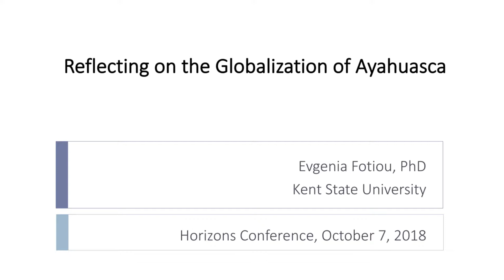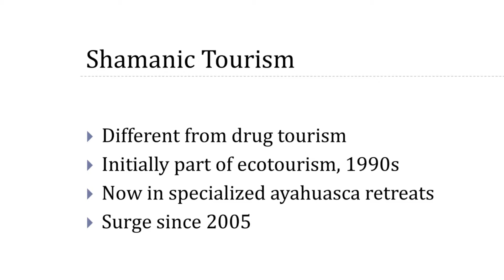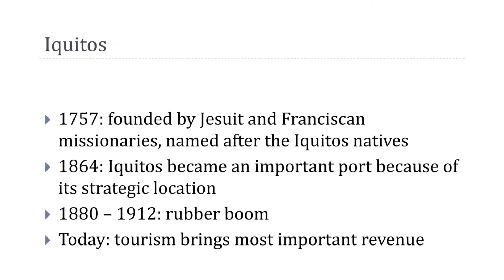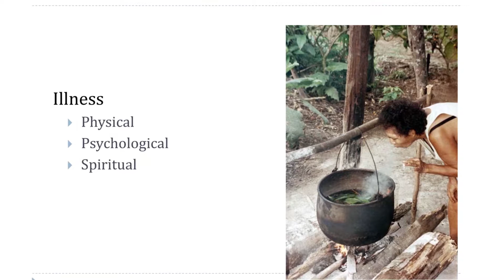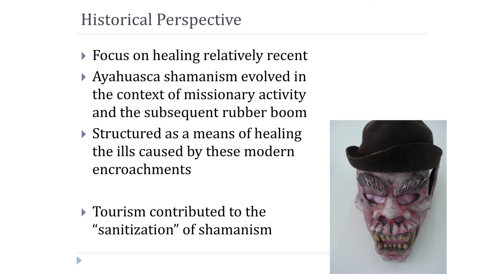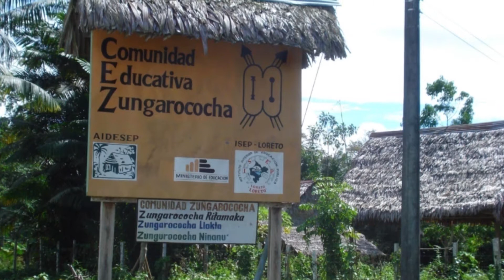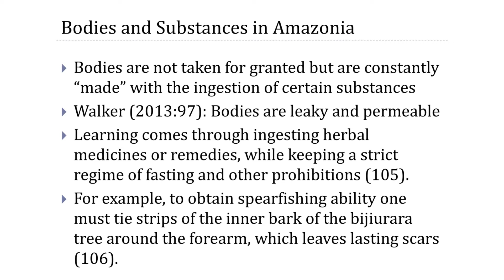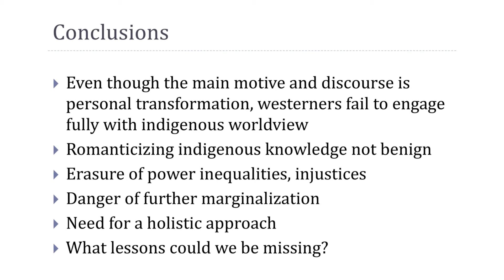Horizons 2018: EVGENIA FOTIOU, PH.D. “Reflecting on the Globalization of Ayahuasca”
“Reflecting on the Globalization of Ayahuasca”

EVGENIA FOTIOU, PH.D.
Cultural Anthropologist, Kent State University